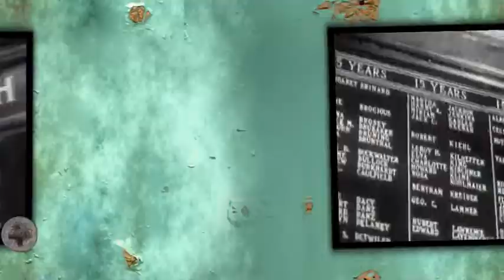Retrolectro Technology LXX (Dr Will - Time Is Tight: Electro Blues Rmx)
That is what the gorgeous track from Dr. Will's fabulous album "Addicted To Trouble" is principally about...
I selected & edited the vintage visuals on watches accordingly...
VJ Retrobilly
More on the music and the artists:
More on the films and the authors:
Bulova What Makes Fine Watch 1947 How Watch Works 1949